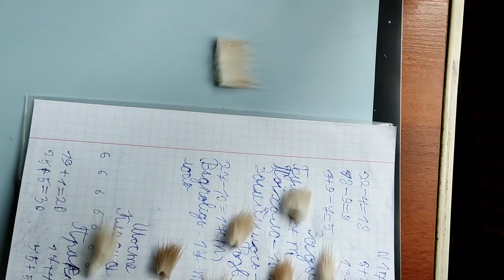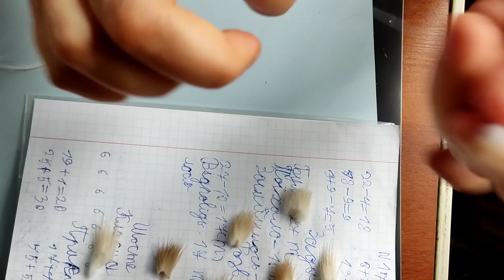Робимо котячку. Процес крок за кроком. Пензлик для Петриківського розпису власноруч. Step by step